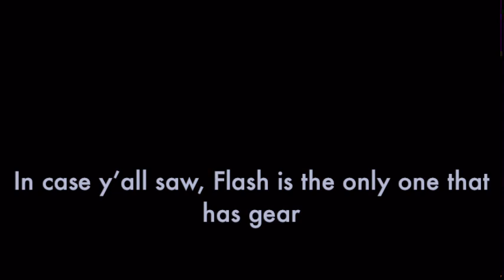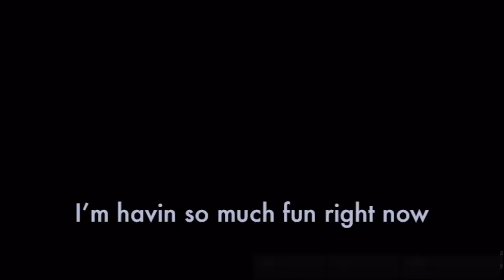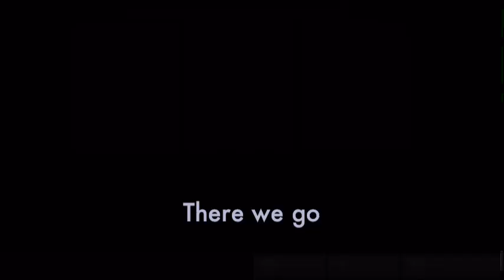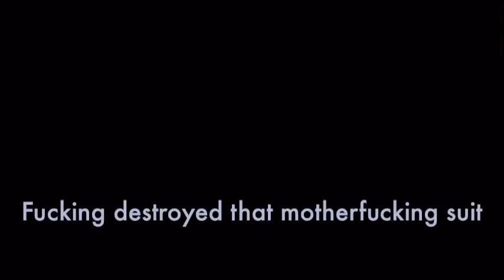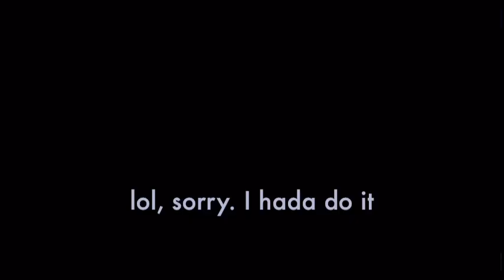Injustice: Gods Among Us - Earth 2 Hawkgirl challenge standard difficulty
Not a bad character, really. I’m lookin forward to promote her to the max and level her up to the max as well.